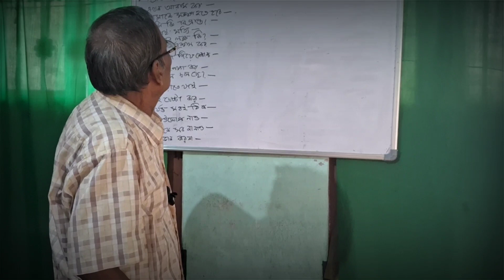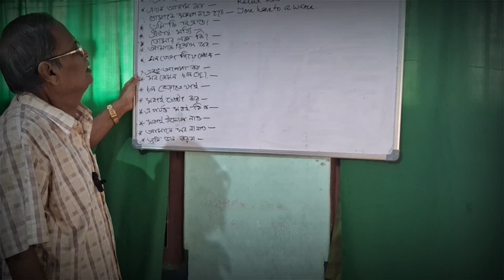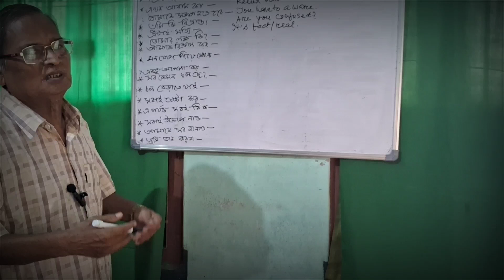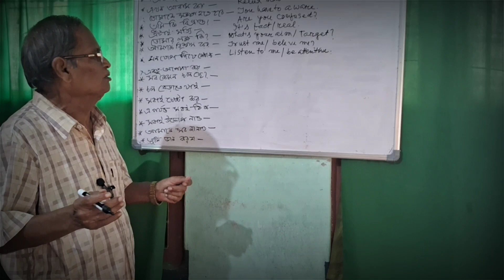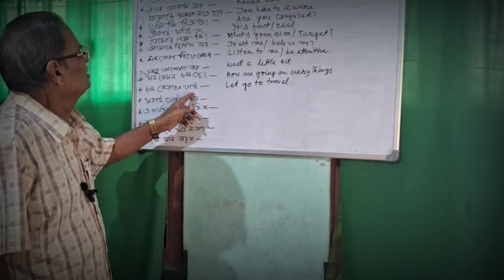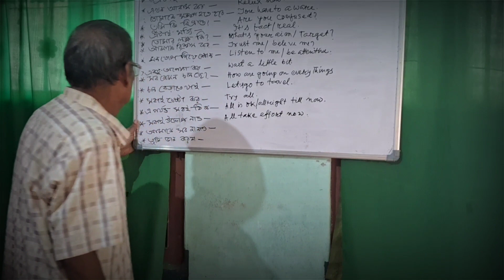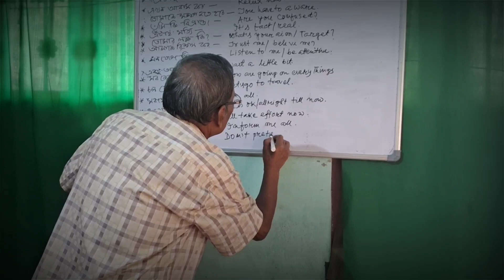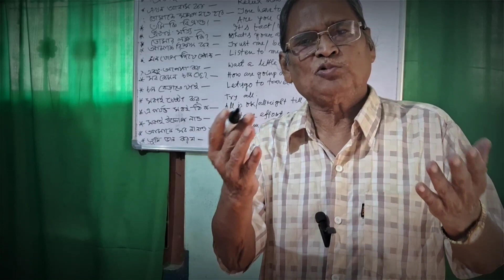Daily use sentences for spoken english|| part-2